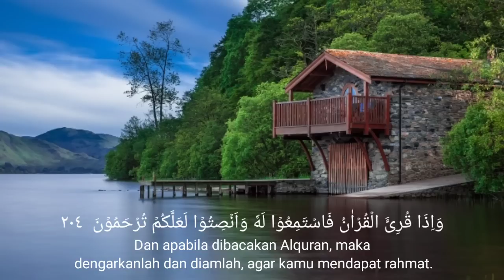DZIKIR JUM'AT PAGI QUR'AN SURAH AL-KAHF MERDU MENENANGKAN HATI DAN PIKIRAN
Ya Allah, sesungguhnya aku berlindung kepada Engkau dari kebingungan dan kesedihan. Aku berlindung kepada Engkau dari rasa lemah dan malas Aku berlindung kepada Engkau dari sifat pengecut dan kikir. Dan aku berlindung kepada Engkau dari lilitan utang dan tekanan tekanan manusia.” ya Allah terimalah doa-doa kami sungguh engkau maha mendengar, dan terimakasih taubat kami engkau maha menerima taubat dah maha penyayang. Amiin